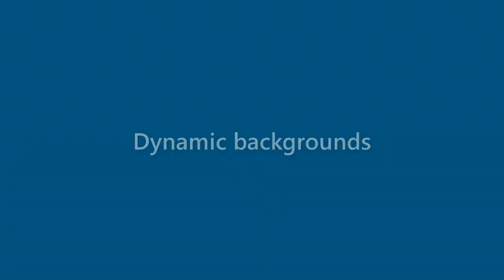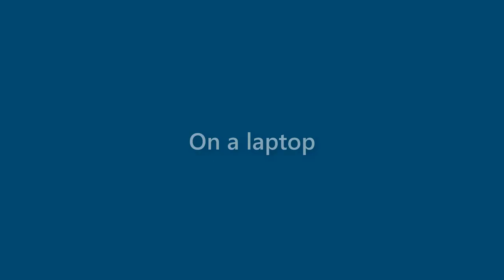Sean Page - appearance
Name Look - Sean Page - appearance. In this video we present "Sean Page" name look and feel in various scenarios.
This video will cover:
How does "Sean Page" look as a personal letterhead?
How does "Sean Page" look on a business card?
How does "Sean Page" look on a computer/laptop screen?
How does "Sean Page" look with different background colors?
How does "Sean Page" look with various fonts?